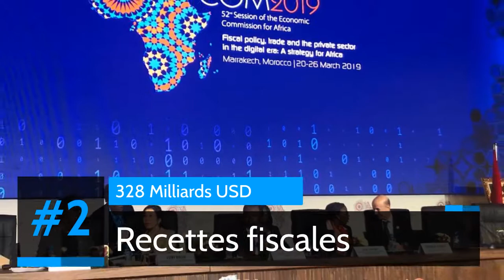TOP 6 - Des apports financiers sur le continent africain - Sources 2019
Les apports financiers extérieurs à l’Afrique sont restés globalement stables, malgré l’effondrement des cours des produits de base. Ce chapitre analyse l’évolution de ces apports, caractérisée par le ralentissement des investissements directs étrangers et des investissements de portefeuille et la progression des transferts des migrants et de l’aide publique au développement. Il étudie également les rentrées fiscales, pénalisées par la baisse des recettes tirées des ressources naturelles. Il revient enfin sur les défis et les opportunités à venir, en particulier la nécessité de stabiliser les flux financiers extérieurs et d’engager des réformes structurelles à moyen et long termes dans le cadre de l’Agenda 2063 de l’Union africaine, pour dynamiser le développement du continent.